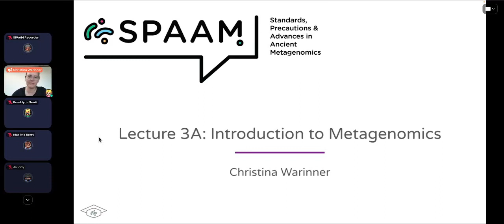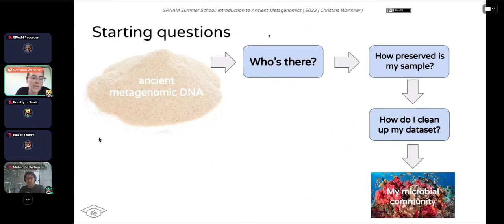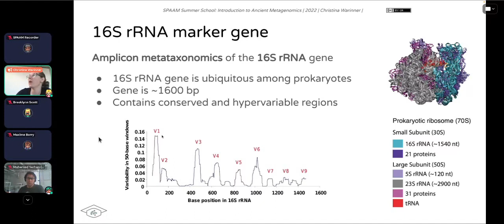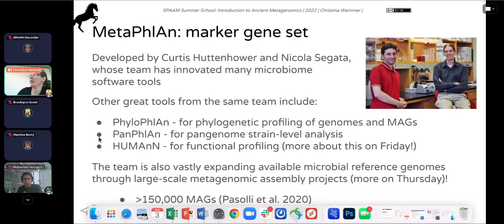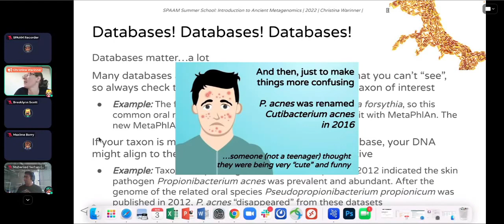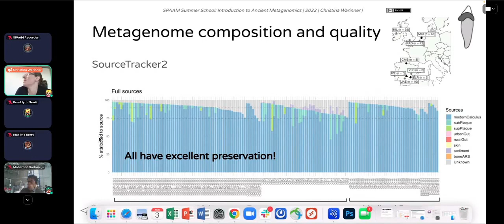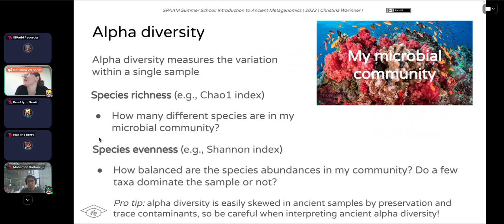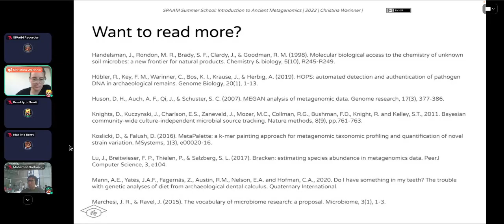Introduction to Metagenomics - SPAAM Summer School: Introduction to Ancient Metagenomics (2022)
Instructors: Christina Warinner

Abstract: This lecture introduces you to the basics of metagenomics, with an emphasis on tools and approaches that are used to study ancient metagenomes. We begin by covering the basic terminology used in metagenomics and microbiome research and discuss how the field has changed over time. We examine the species concept for microbes and challenges that arise in classifying microbial species with respect to taxonomy and phylogeny. We then proceed to taxonomic profiling and discuss the pros and cons of different taxonomic profilers. Afterwards, we explain how to estimate preservation in ancient metagenomic samples and how to clean up your datasets and remove contaminants. Finally, we discuss strategies for exploring and comparing the ecological diversity in your samples, including different strategies for data normalization, distance calculation, and ordination.